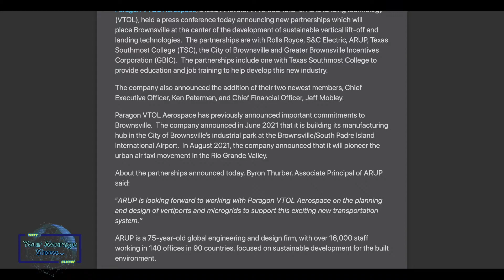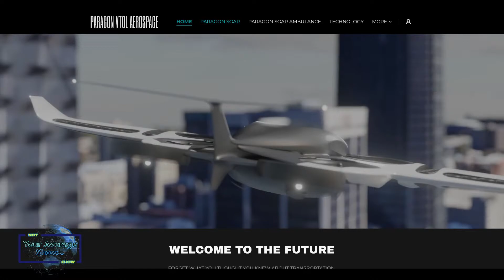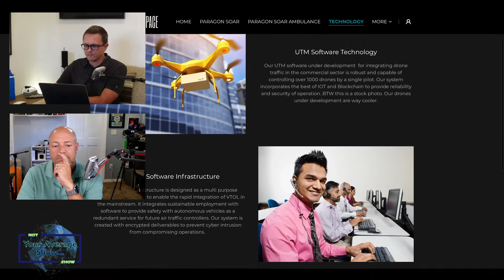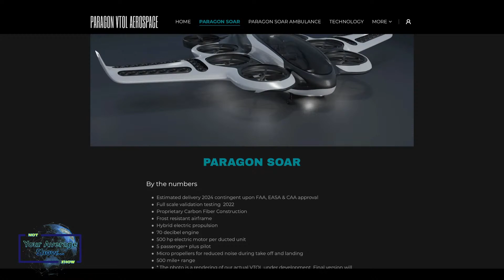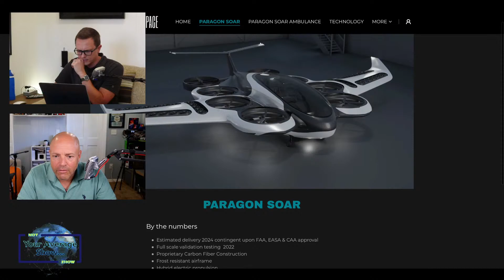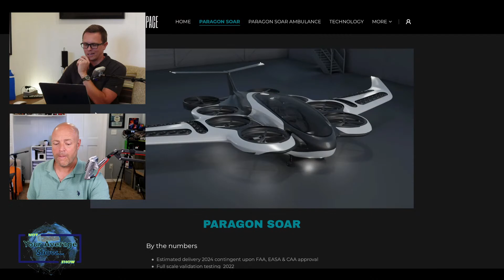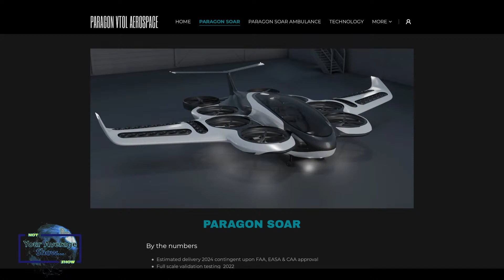Paragon Soar VTOL Makes a Move To Be A Player In The Urban Air Mobility Market!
Show 78

Redwood Materials Battery Strategy, Paragon Soar VTOL, The eVTOL Market is in for a Shakeup!

SHOW LINKS
►Tesla Cofounder Has Another Billion-Dollar Idea - could be MASSIVE for battery production

-Redwood Materials and Ford Motor Company Announce Strategic Relationship

►Paragon VTOL Aerospace Announces Partnerships Making Brownsville A Leader In Vertical Launch Technology

►Discussion on UAM/airtaxi passenger experience
•various clips from our past

The views and opinions expressed on The Not Your Average Show, Show are those of the channel and do not reflect the official opinions, policy or position of any company or individual discussed during the show.  No content provided on the show is intended to malign any religion, ethnic group, club, organization, company, individual or company.